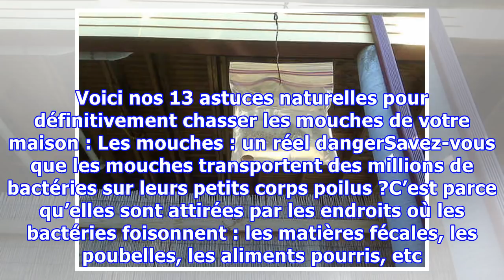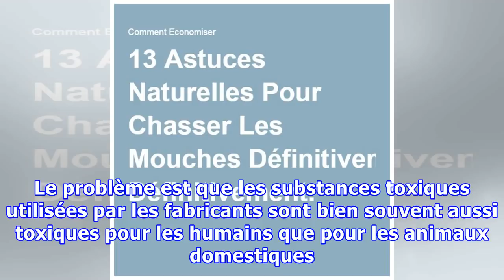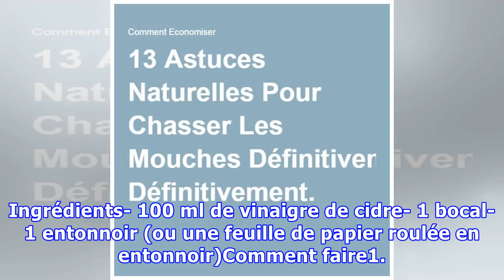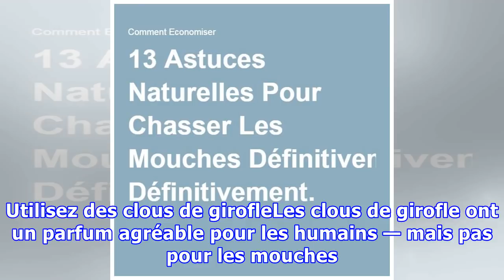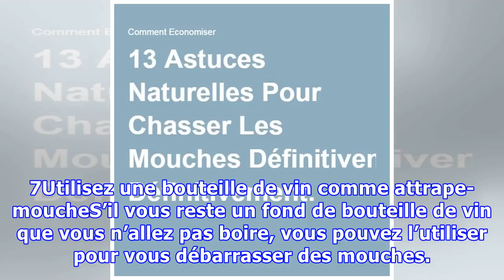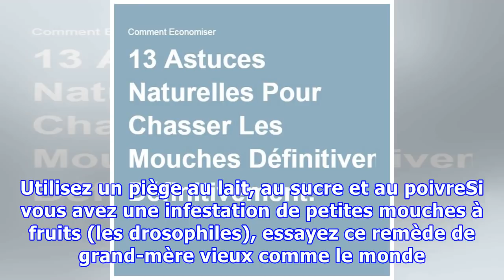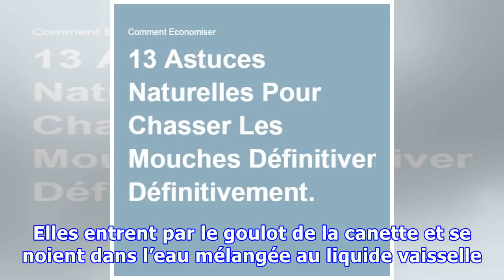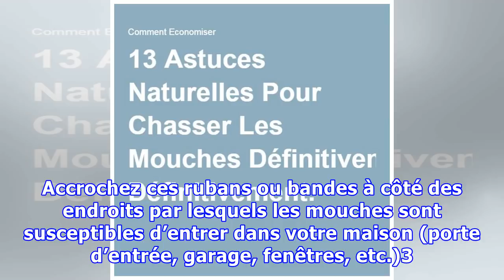13 Astuces Naturelles Pour Chasser Les Mouches Définitivement.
13 Astuces Naturelles Pour Chasser Les Mouches Définitivement.
Savez-vous qu’il existe pas moins de 1,2 million d’espèces de mouches ?Pas étonnant qu’elles viennent nous déranger dès qu'il fait beau !En plus, avec toutes les bactéries qu’elles transportent sur leur corps, les mouches peuvent présenter un danger réel. Heureusement, il existe des solutions nature...